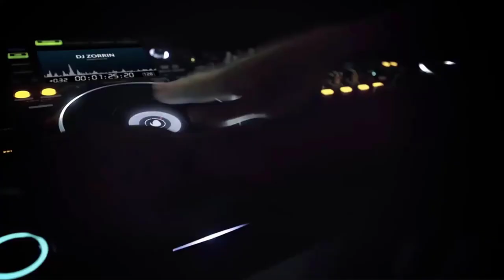Best Of The Best DeepressiveBeat Compilation Part II Mixed By JAYC (PreRecorded)